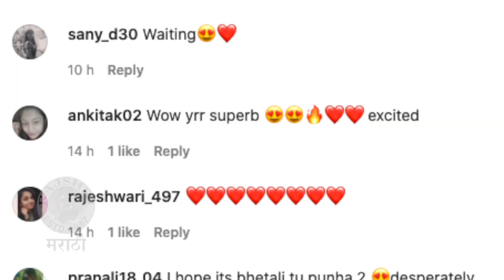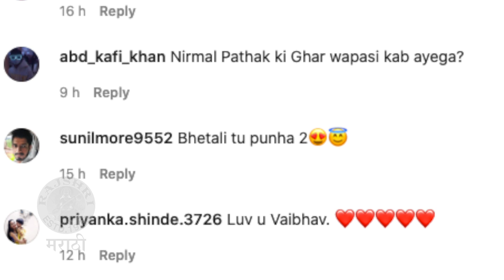Vaibhav Tatwawadi Shared A Glimpse From His Upcoming Movie | नव्या प्रोजेक्टसाठी वैभवची तयारी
अभिनेता वैभव तत्ववादी याने त्याच्या नवीन प्रोजेक्ट साठी  Dubbing करतानाचा व्हिडीओ शेअर केला. कशी केली वैभवने ही तयारी. पाहुयात आजच्या व्हिडीओमध्ये.